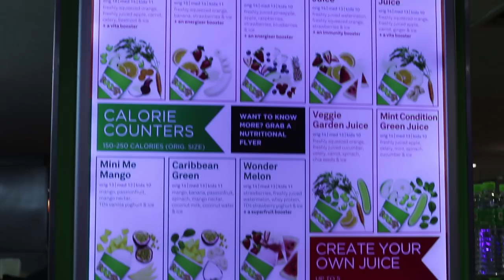FIRST ROSELIA IS A SHINY ROSELIA!!! | HATCED 100%IV ALOLAN POKEMON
Can't believe my luck. My apologies for my lack of emotion at first, i was so stunned by this that i really can't express myself at least the first few minutes !